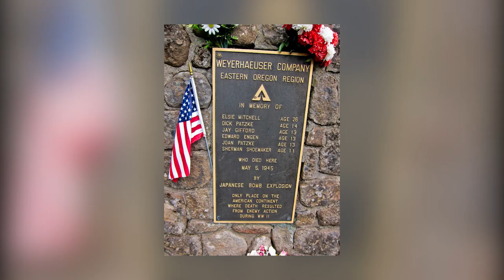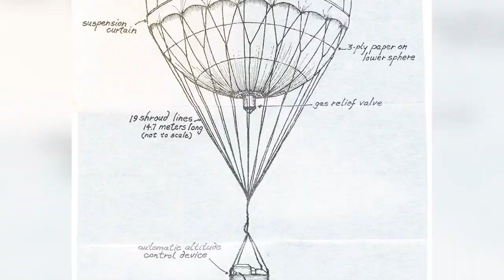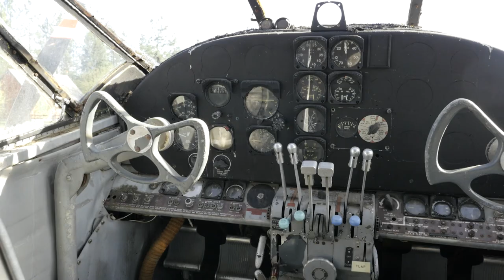Smoke Jumpers FINAL